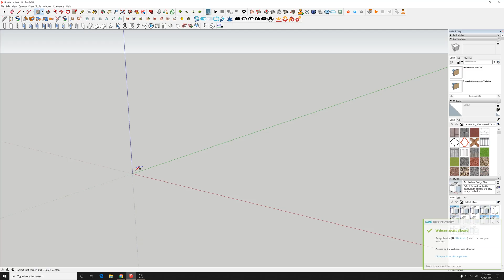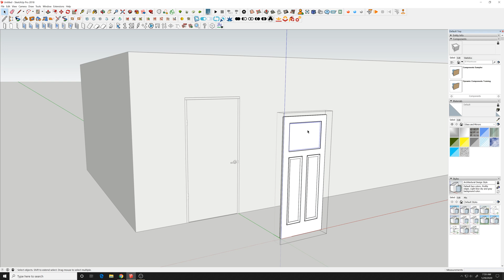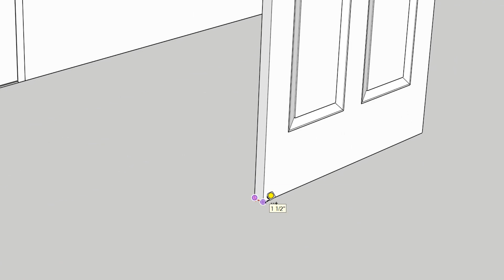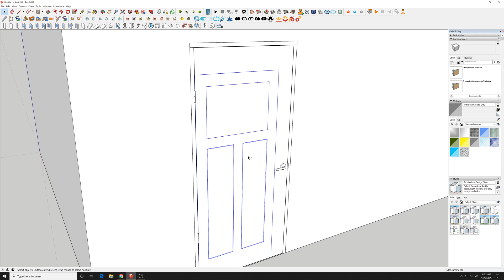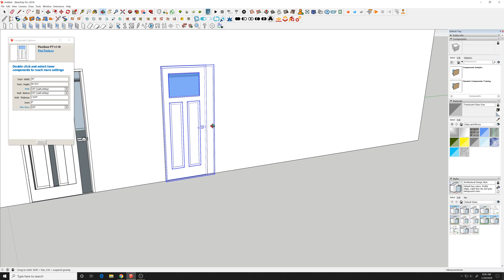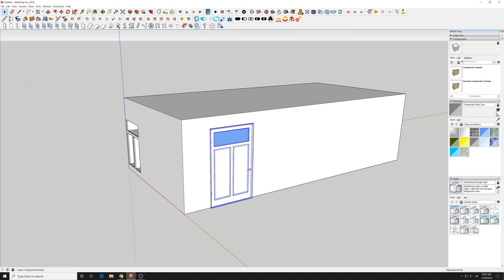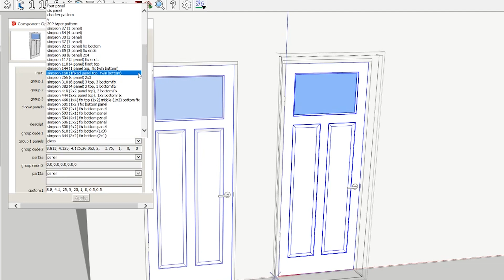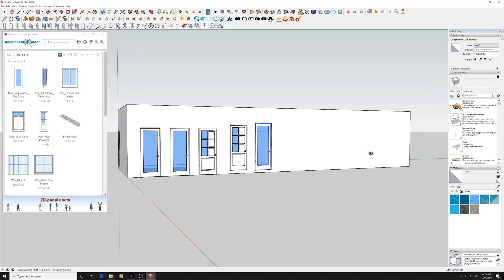How to create adjustable dynamic doors with flextools in sketchup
Get amazing music for your films at SoundStripe.com